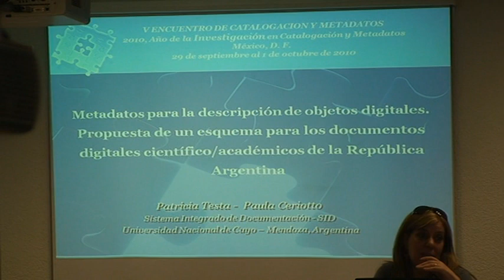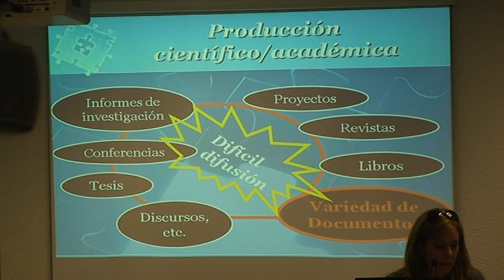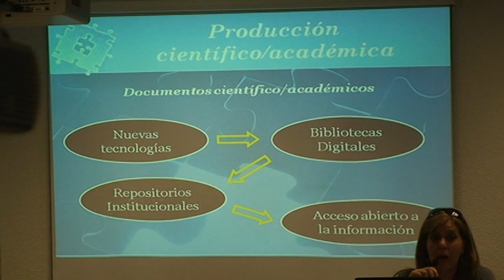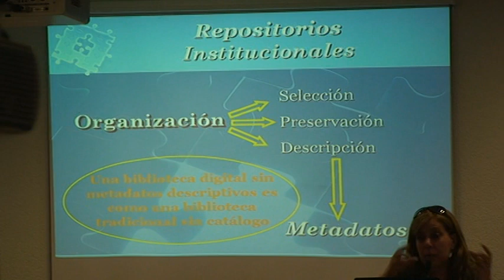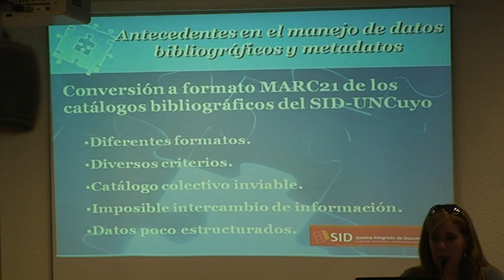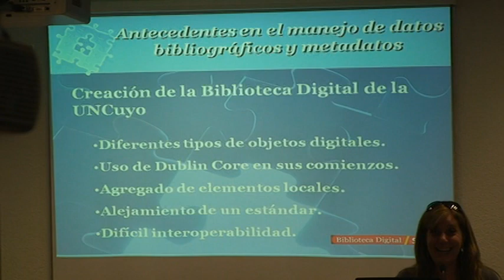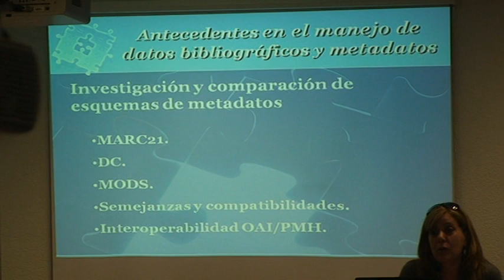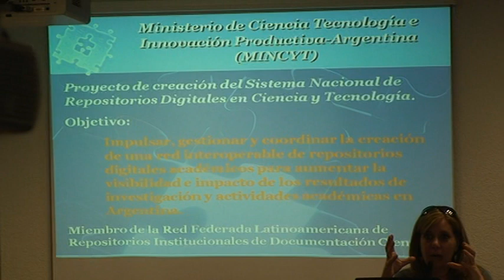V Encuentro de Catalogación y Metadatos -- Sesión de Ponencias 3. Parte 3-7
Análisis de factibilidad de la aplicación de autómatas de marcación de metadatos en las revistas del Índice CONACYT según la metodología SciELO
Antonio Sánchez Pereyra y Oralia Carrillo Romero
Dirección General de Bibliotecas, UNAM

Metadatos para la descripción de objetos digitales. Propuesta de un esquema para los documentos digitales científico/académicos de la República Argentina
Patricia Testa y Paula Ceriotto
Universidad Nacional de Cuyo, Argentina

La aplicación de los metadatos sociales en la organización del conocimiento: un enfoque centrado en el usuario académico
Enedina Ortega Gutiérrez
Instituto Tecnológico y de Estudios Superiores de Monterrey, Campus Ciudad de México

Moderador: Ariel Alejandro Rodríguez García